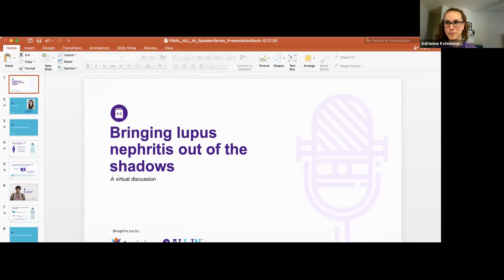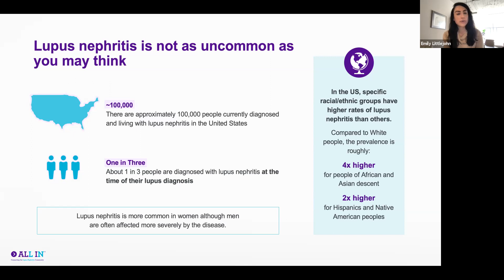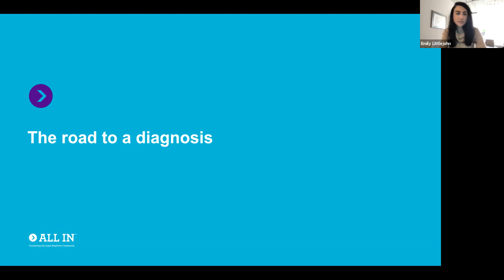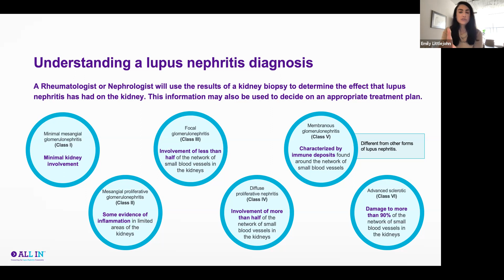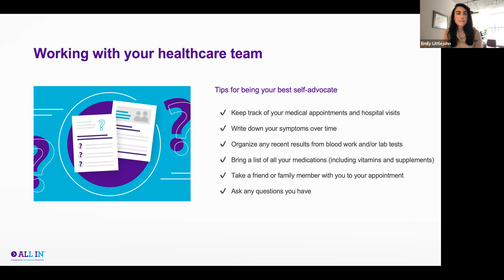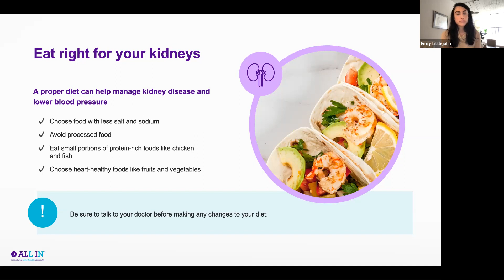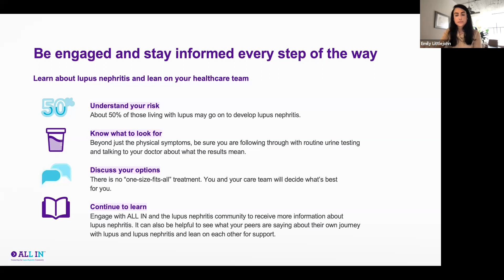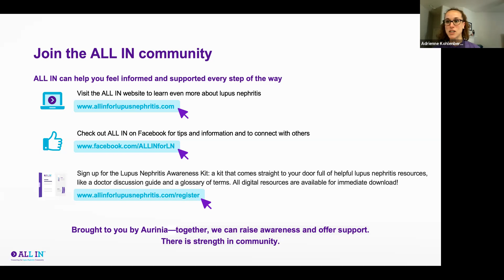Bringing Lupus Nephritis Out of the Shadows - Dr. Emily Littlejohn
Dr. Emily Littlejohn goes over Lupus Nephritis in Bringing Lupus Nephritis Out of the Shadows. Make sure to visit AllInForLupusNephritis.com to find more information on Lupus Nephritis.